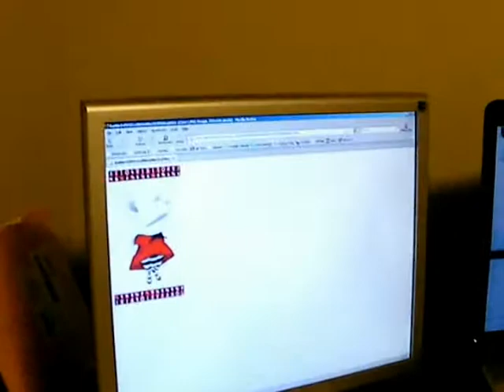Web Surfing with Grandpa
Looking for beaches, rocks, umbrellas, Olivia the Pig, and much more! Taken on January 31, 2009.